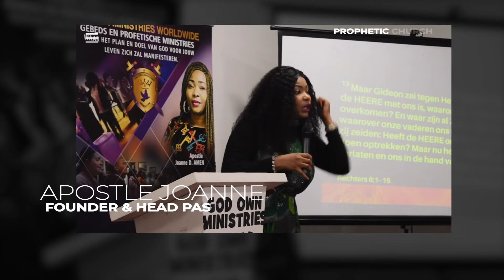SUFFER NOT THE WITCH TO LIVE || APOSTLE JOANNE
Listen to this week AUDIO preaching of Apostle Joanne.
Uploads WEEKLY!